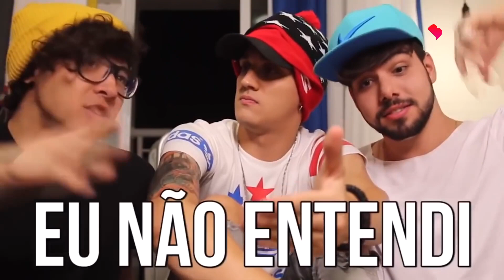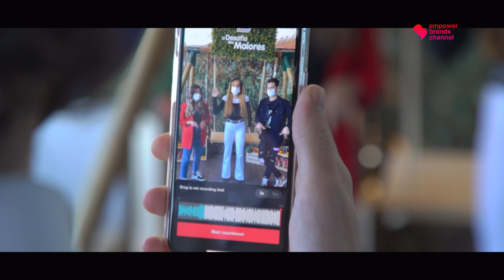Bruno Almeida “Do TikTok para a publicidade”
Bruno Almeida é um dos rostos mais conhecidos do TikTok em Portugal, tendo sido o primeiro influenciador digital português a atingir a marca de 1 milhão de seguidores nesta rede social, que consiste na publicação de vídeos curtos e que tem vindo a ganhar popularidade nos últimos anos. Este jovem de 25 anos começou a criar os seus conteúdos em 2016, apostando na originalidade e na comédia, ainda antes do TikTok sequer ter este nome. Hoje é um dos protagonistas da mais recente campanha de publicidade da cadeia de supermercados Minipreço, na qual alguns dos TikTokers mais influentes do país lançam aos desafios aos mais idosos, com o objetivo de aproximar diferentes gerações em plena pandemia. Neste episódio de Digital Heroes, Bruno Almeida mostra-nos como conseguiu conquistar miúdos e graúdos e fala-nos da sua missão de trazer “mais alegria às pessoas” num momento particularmente difícil como aquele que vivemos.